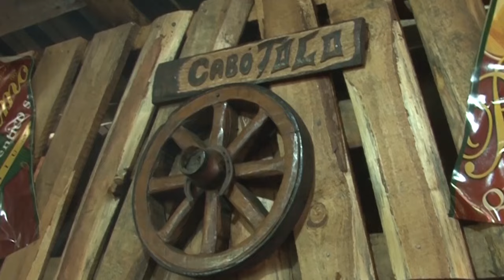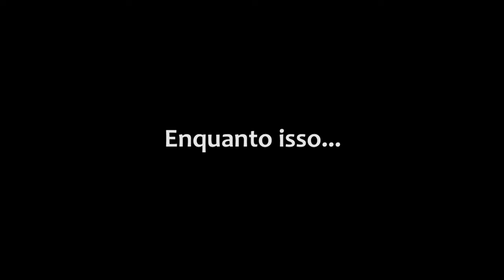Receita: carreteiro de charque - Rio Grande Rural